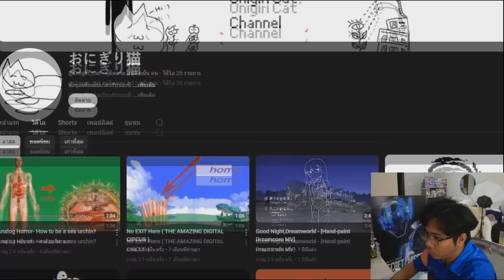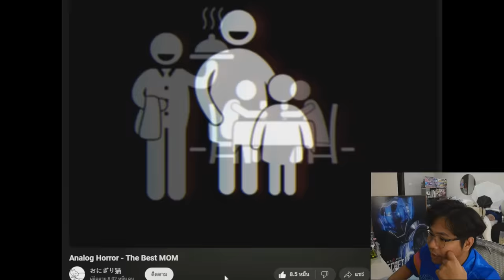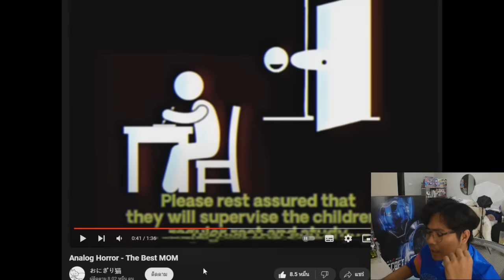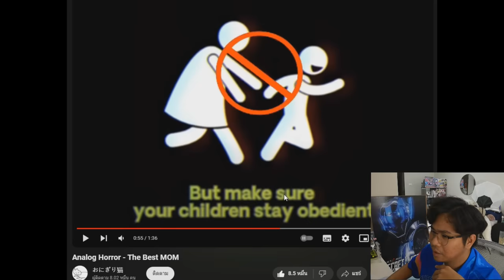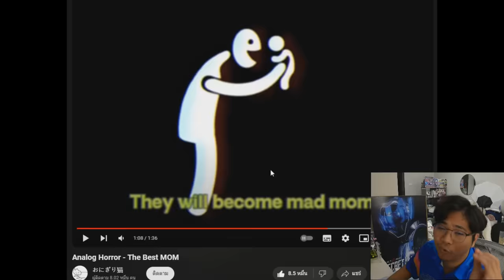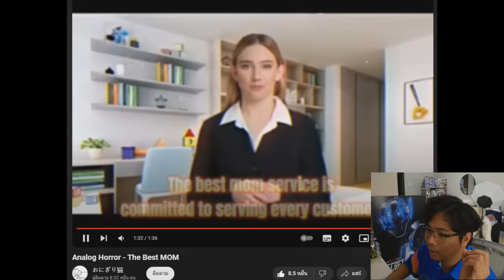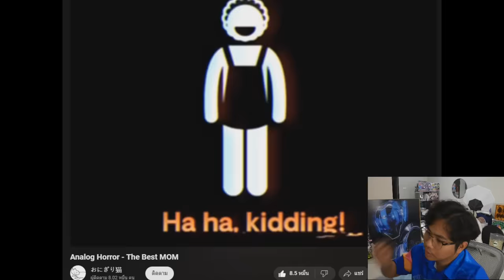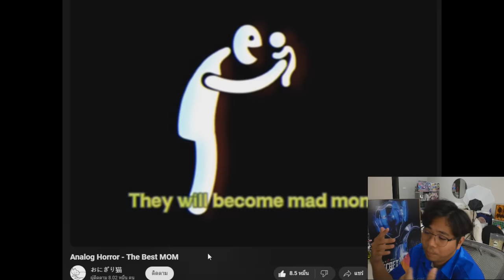คลิปหลอน สอนคุณแม่ดีเด่น !? | Analog Horror The Best MOM